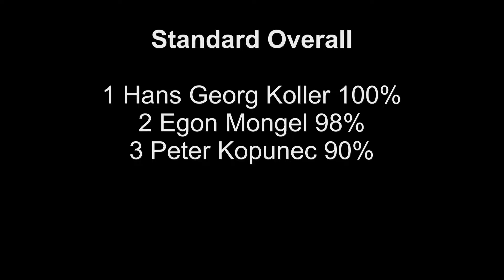Danube Cup 2024 - IPSC Level III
Gun: HPS/STI 2011
Caliber: .40S&W